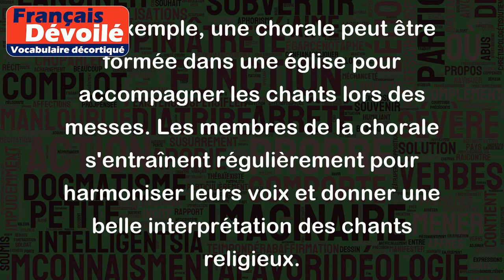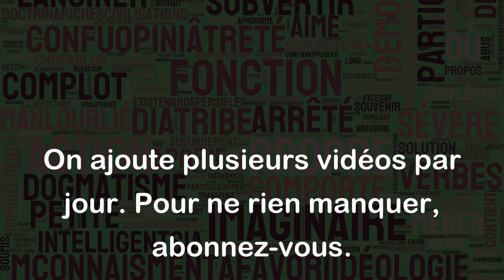Chorale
La chorale est un groupe de personnes, souvent amateurs, qui se réunissent pour chanter ensemble. Elle est composée de voix masculines et féminines qui se complètent pour former un ensemble harmonieux. Ces groupes chantent principalement des chansons religieuses ou profanes, et peuvent se produire lors de cérémonies, de concerts ou d'événements spéciaux.
Par exemple, une chorale peut être formée dans une église pour accompagner les chants lors des messes. Les membres de la chorale s'entraînent régulièrement pour harmoniser leurs voix et donner une belle interprétation des chants religieux.
Une autre occasion où l'on peut entendre une chorale est lors de concerts de musique classique. Les chorales peuvent accompagner un orchestre pour interpréter de grandes œuvres chorales, comme des messes, des oratorios ou des cantates.
En résumé, une chorale est un groupe de personnes qui chantent ensemble pour créer de la musique harmonieuse. Ils se produisent lors de diverses occasions et interprètent une variété de répertoire, allant des chants religieux aux pièces musicales classiques.